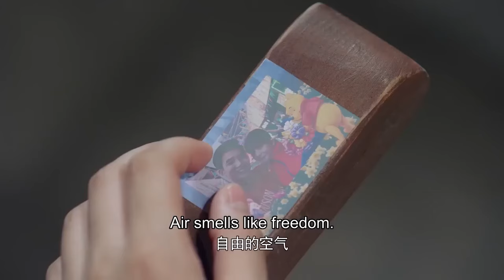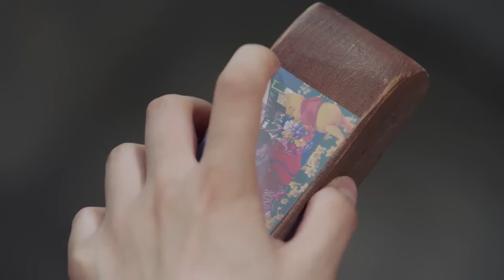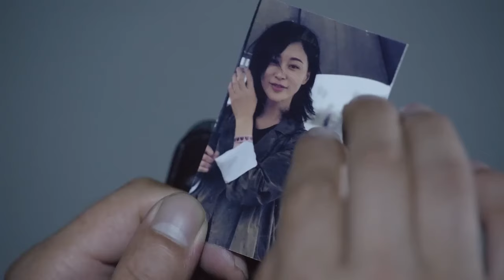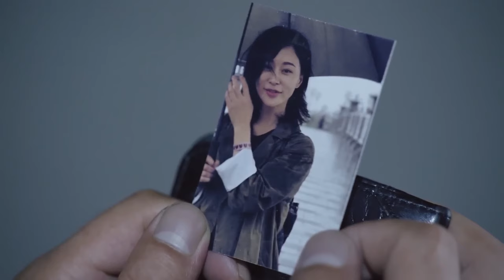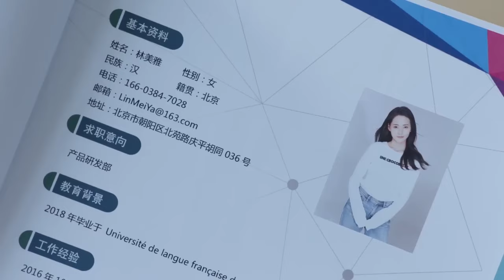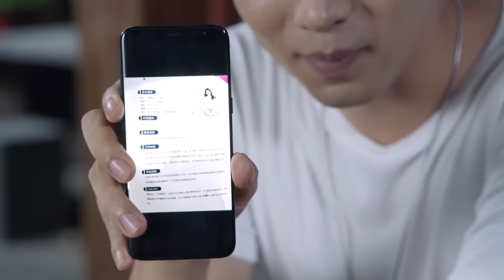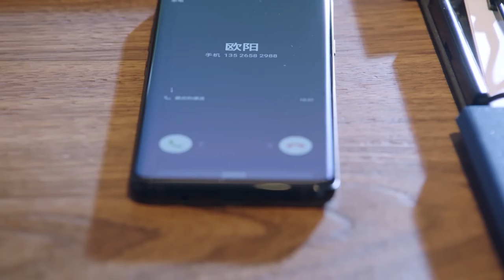[MULTI SUB]《夫人，終於等到你離婚了》：灰姑娘剛被渣男甩，總裁火速出現，勢必要俘獲她的心#短劇#drama